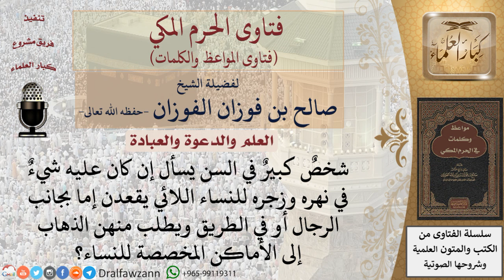ما حكم جلوس النساء بجانب الرجال؟ للشيخ الفوزان